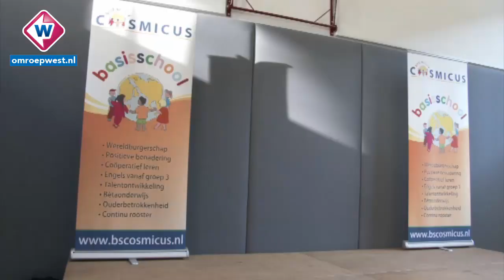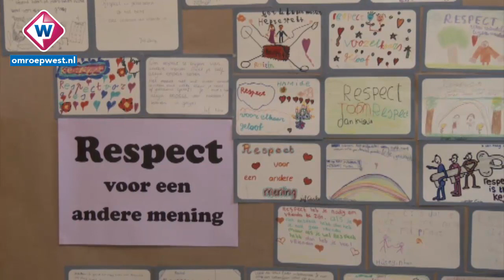Basisschool de Cosmicus Week van respect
Met optredens door verschillende klassen is vandaag op baisschool de
Cosmucis in Den Haag de Week van Respect afgesloten. En met hoog
bezoek. Burgemeester Jozias van Aartsen vertelde waarom volgens hem
respect zo belangrijk is.